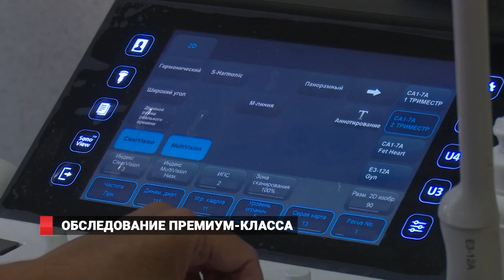Обследование премиум-класса во Владивостоке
Новейший аппарат УЗИ поступил в роддом № 3